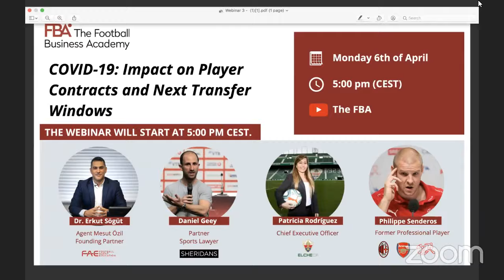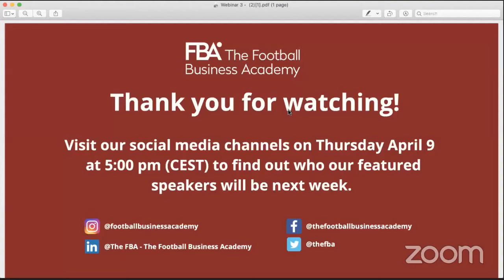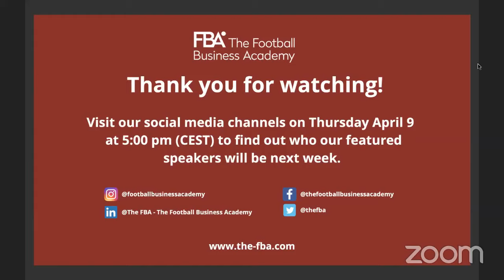The FBA Webinar Series - Ep 3 - "Covid-19: Impact on Player Contracts and Next Transfer Windows"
Speakers:

- Dr. Erkut Sögüt, Family&Football - Founding Partner
- Daniel Geey, SHERIDANS - Partner, Sports Lawyer
- Patricia Rodríguez, ELCHE CF - CEO
- Philippe Senderos - Former Professional Player

Let's build the future of Football together!